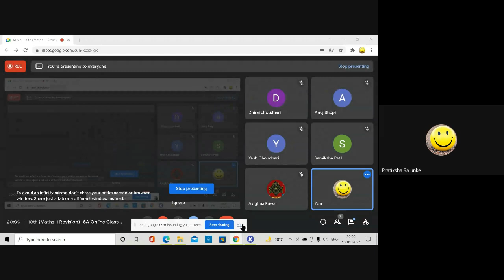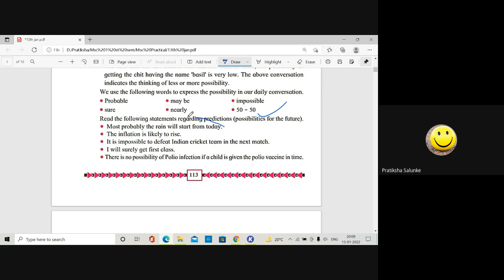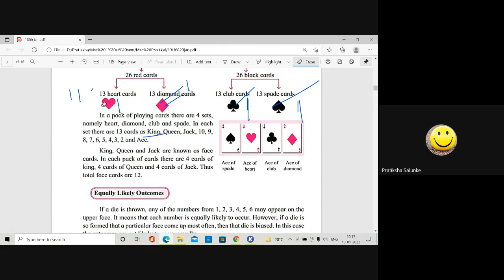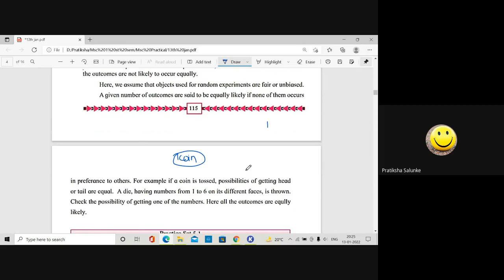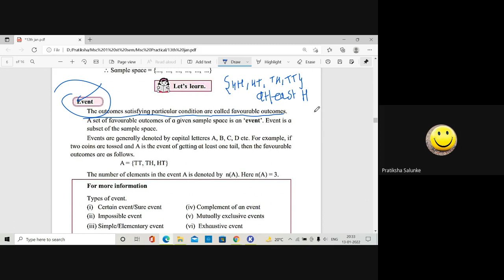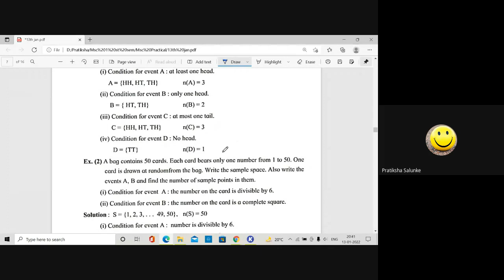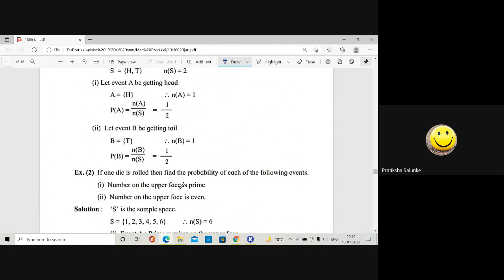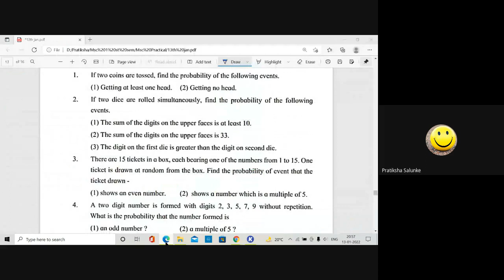L36 10th Maths 1 SA Online Dt 13Jan 2022 8 00PM